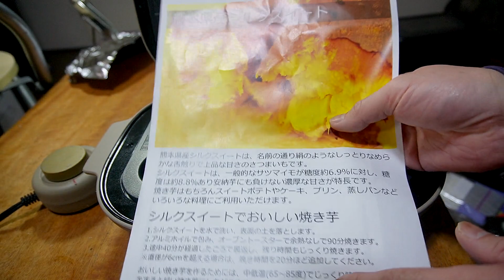【おっさんナウ】2021年12月29日00時30分の様子【飯テロ】【飯動画】【酒動画】【焼き芋】【ドウシシャ】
焼き芋メーカー

パテモソ万年日めくりカレンダーメルカリにて販売中です！

(amazon)

飲んでる酒
濱田酒造 だいやめ

◆PR◆

ウチで飼育中の動物を,、このチャンネルで取り上げることは殆ど無いので近況を知りたい人はアニマルチャンネルを見てください。

紅梅クラゲはここから買える
(amazon)

◆使用機材◆

カメラ
ソニー VLOGCAM ZV-E10
ソニー VLOGCAM ZV-1

マイク
RODE VideoMic GO(ZV-E10)
RODE VideoMicro(ZV-1)